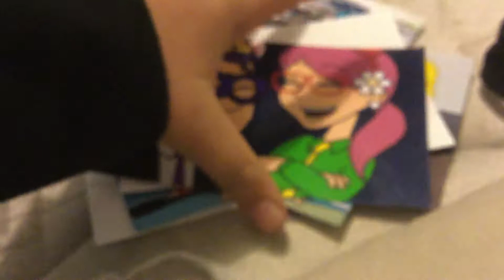Photos For ThatBluePandaGuy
Ross if Your Watching this, Hope You Like Them